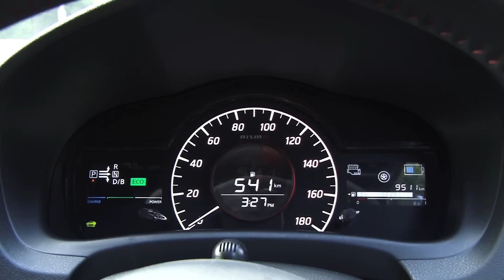【動画】日産ノートe-POWER NISMO 試乗インプレッション 車両紹介編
アグレッシブなデザインのエアロパーツや専用仕立てのインテリアが、ドライバーの気分を盛り上げる！ 今回は、個性的なハイブリッドカー「日産ノートe-POWER」をベースに特別なチューニングが施された、NISMOブランドのスポーツモデル「ノートe-POWER NISMO」をピックアップ。まずは、その特徴的なディテールや基本的なメカニズムについて、詳しく解説する。

（解説：モータージャーナリスト・萩原秀輝）